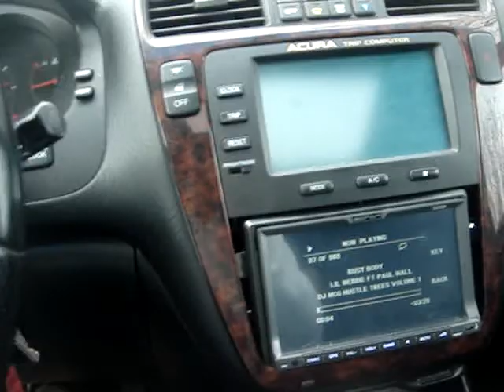Cvx 12' Pt. 2